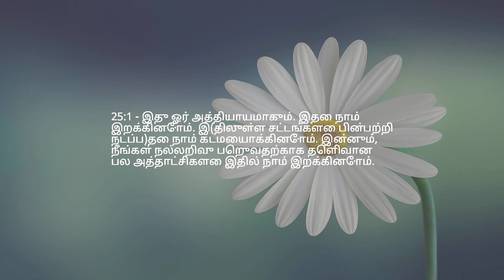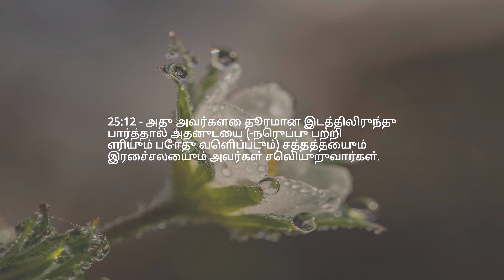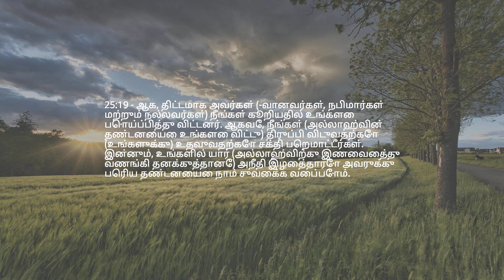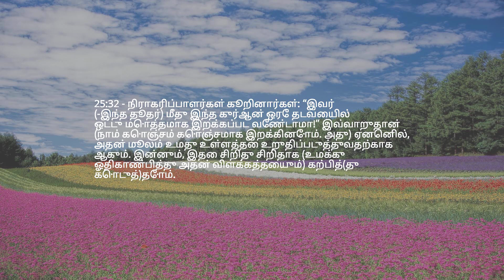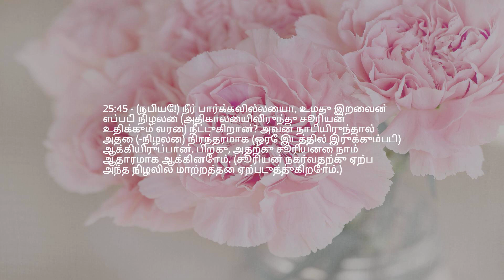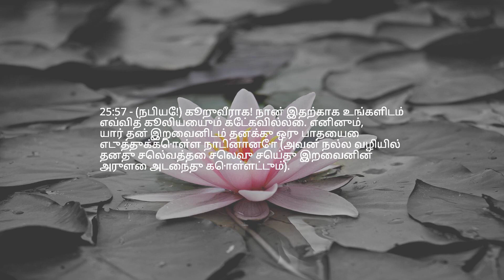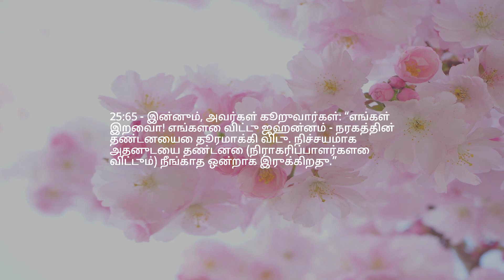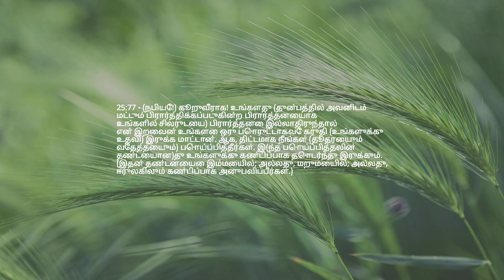அத்தியாயம் 25 — நிலையான